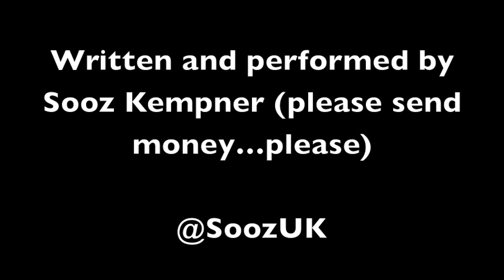Phalydia - Fashion blogger and Soho It Girl (Sooz Kempner)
Wearing a mix of vintage and designer, it's Phalydia. If you recognise it MUST be because you're a member of one of the 8 members clubs she holds membership at.

Written and performed by comedian Sooz Kempner.